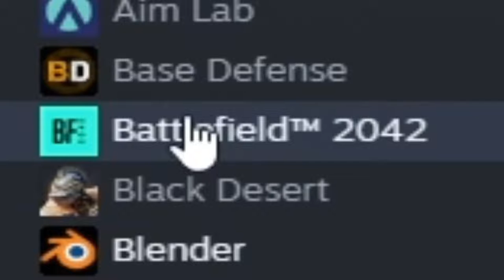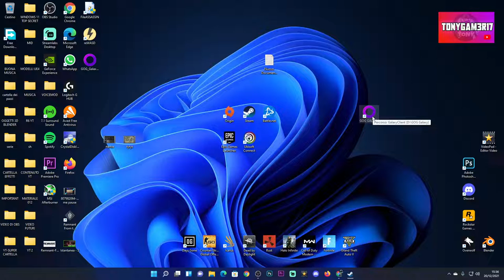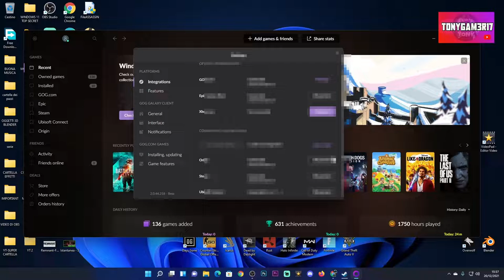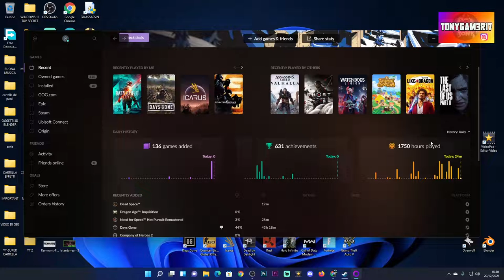COME SAPERE QUANTE ORE HAI TOTALIZZATO SU TUTTI I GIOCHI - TUTORIAL ITA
Quante ore ti sei fatto su tutti i giochi?

PC:
MOBO: B450 GAMING PLUS
CPU: R5 3600
GPU: 1660 SUPER
RAM: 16 GB
CASE: 4000D AIRFLOW CASE CORSAIR

VIDEO TUTORIAL
               GAMES---TECH---MICROSOFT